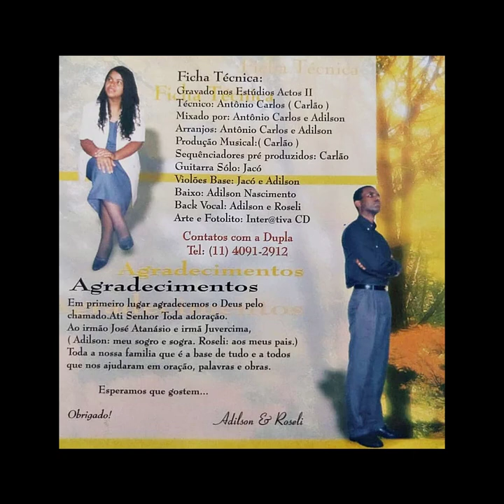Adilson e Roseli - Estou Contigo